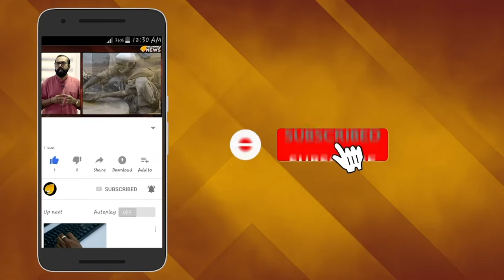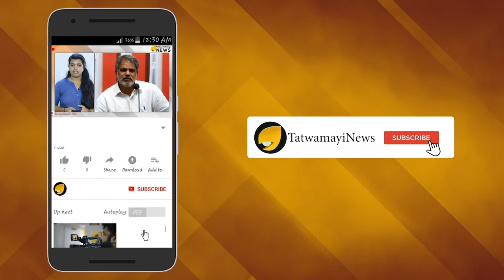വിഷയത്തില്‍ തലയൂരാന്‍ വിദ്യാഭ്യാസ വകുപ്പിന്റെ ശ്രമം;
യൂണിവേഴ്സിറ്റി കോളേജിലെ 11 അധ്യാപകരെ സ്ഥലംമാറ്റി; വിഷയത്തില്‍ തലയൂരാന്‍ വിദ്യാഭ്യാസ വകുപ്പിന്റെ ശ്രമം; സ്ഥലം മാറ്റം എല്ലാവരുടേയും വീടിനു സമീപത്തെ കോളേജുകളില്‍

തിരുവനന്തപുരം യൂണിവേഴ്‌സിറ്റി കോളേജിലെ 11 അധ്യാപകരെ സ്ഥലംമാറ്റി. ഇടതുപക്ഷ അധ്യാപകസംഘടനാ പ്രതിനിധികള്‍ ഉള്‍പ്പടെയുള്ളവരെയാണ് സ്ഥലം മാറ്റിക്കൊണ്ട് ഉത്തരവിറക്കിയിരിക്കുന്നത്.

കോളേജിലെ വിദ്യാർഥിസംഘർഷ സമയത്ത് പ്രിൻസിപ്പലിന്റെ ചുമതലയുണ്ടായിരുന്ന കെ. വിശ്വംഭരൻ, പരീക്ഷാ ചുമതലയുണ്ടായിരുന്ന ഡോ. ഇ.അബ്ദുലത്തീഫ്, കഴിഞ്ഞവർഷത്തെ സ്റ്റാഫ് അഡ്വൈസർ വി.എസ്. വിനീത് എന്നിവരെയും സ്ഥലംമാറ്റിയിട്ടുണ്ട്.